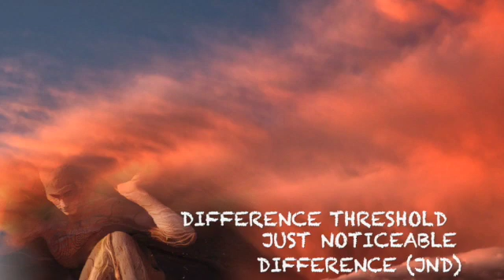Psychology - Sensation & Perception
This is the first psychology video from the Garish Grackle. It is an introduction to sensation and perception (S & P). This video defines sensation and perception and explains the relevance of studying S & P.
It details the three aspects of PSYCHOPHYSICS (a branch of psychology coined by Gustav Fechner that studies sensation and perception):

-These three are absolute threshold, difference threshold, and signal detection theory.

The five sensory faculties are: Touch, Hearing, Seeing, Taste, and Smell

An example of ABSOLUTE THRESHOLD for each sense:

Touch - The wing of a bee falling on your back from a height of 1cm
Hearing - The ticking of a watch 6 minutes away in stony silence
Seeing - A burning candle, 50 km / 31 miles away on a dark clear night
Taste - One teaspoon of sugar in 8 liters of water
Smell - One drop of perfume in a three-bedroomed house

Just Noticeable Difference (JND) / Difference Threshold  -

For example, a musician tuning a piano.
To get to the correct pitch you have to work around the CONSTANT sound from each string.
Ernst Weber invested his field of study in the relative sensitivity of various stimuli.
He focused on different weights.
He discovered that there is almost a CONSTANT fraction to any weight that he was studying.
This was revealed to be true for generally most types of sensation.
The CONSTANT fraction is referred to now as the "Weber Fraction."
This CONSTANT is the perceived CONSTANT.

 For Example:

Strength of Salty Taste - 1/5
Pressure on Skin -  1/7
Loudness of sound (at a pitch of a 1000 HZ) - 1/12
Judgement of Mass Held in Hand - 1/40
Brightness of Light - 1/60
Pitch of Sound - 1/330

The Four Fundamental Aspects of Perception Mentioned in This Video:

Form Perception -
"Form perception refers to our ability to visually perceive objects in the world in response to the patterns of light that they caste on our retinas."

Perceptual Constancy -
"Perceptual constancy is also called object constancy, or constancy phenomenon and is the tendency of animals and humans to see familiar objects as having standard shape, size, colour, or location regardless of changes in the angle of perspective, distance, or lighting."

Depth Perception -
"The ability to judge the distance of objects and the spatial relationship of objects at different distances."

Perception of Movement -
"Motion perception is the process of inferring the speed and direction of objects that move in a visual scene given some visual input."

Reference:
Dap Louw and David Edwards, Psychology: An Introduction for students in Southern Africa,
Sandton: Heinemann Higher and Further Education Pty Ltd 1997.

The pictures were made with "SplitPic"